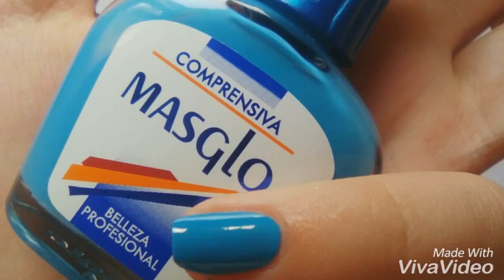Colección Manicurista Masglo (swatches) ❇ Rakelnails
Esta es la última colección de la marca colombiana Masglo, compuesta por cuatro colores vivos y muy originales. El vídeo es cortito, acelerado x2 y solamente para que veáis su fórmula, aplicación y resultados en dos capas y sin top coat.
Tenéis su respectiva entrada en el blog y anteriormente hice una review de la marca y si queréis saber más podéis leerla

Esmaltes utilizados:

Masglo Trabajadora
Masglo Emprendedora
Masglo Luchadora
Masglo Comprensiva